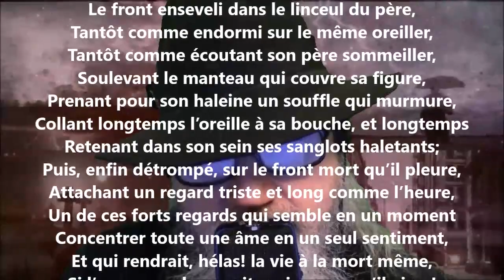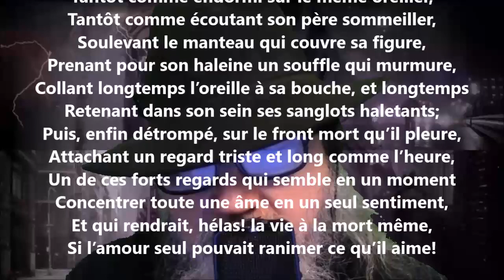Troisième époque, 26 août 1793 - Alphonse de Lamartine lu par Yvon Jean